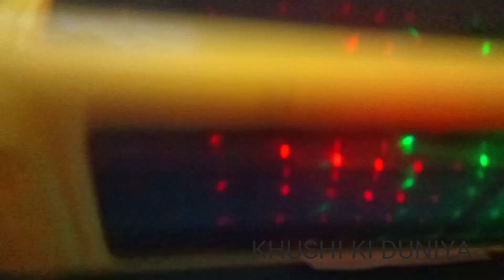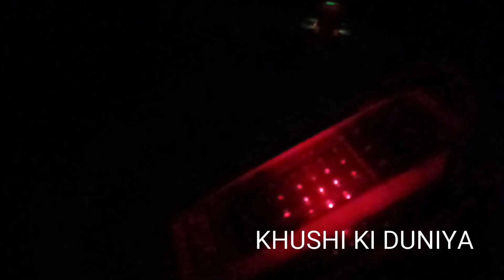Q-Bus Toys |Kids play with bus| Red and yellow bus toys| Bus set (Light and music)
Hi

Is video ka bare mein:-